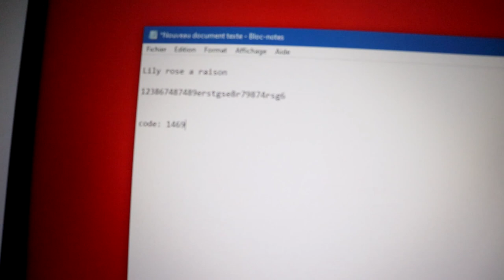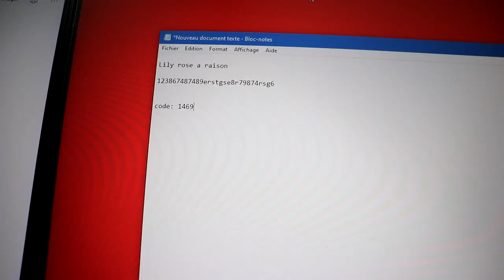L'IPHONE HANTÉ NOUS REND FOU ! LA RÉVELATION !